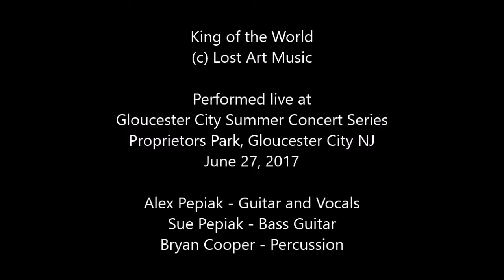Lost Art Music King of the World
King of the World
Live at Gloucester city Concert series
June 27 2017
Alex Pepiak Vocals and guitar
Sue Pepiak Bass
Bryan Cooper percussion
photography Brian Light